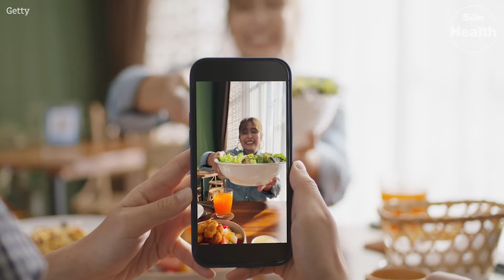UK’s strictest personal trainer makes client's cry and has unusual way to control their diet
Want to lose a few pounds? Be careful what you wish for.

Personal trainer Georgia Brooks, 24, from Wolverhampton promises one of the most gruelling workout regimes for clients who are desperate to lose weight.

The fitness fanatic has reduced grown men to tears with her harsh rules and “surprise attack” workouts.

Size 10 Georgia says: “I had one woman doing a circuit session doing sprints. She tried to give up and I ended up chasing her around the gym and she cried because I was so tough.

“She now has a T-shirt she wears saying ‘victimised by my personal trainer’ - I take it as a compliment.”

She adds that she once had a man end up in tears because she was pushing him so hard to get the correct form.

Georgia recalls: “Another woman ended up in tears because the circuit was so tough on her abs.

“I knew she could do the work-out and I pushed her to realise she could do it.

“She cried first in shock and claimed she was in agony for days but she came back.

“For me tears can be a breakthrough for a client as they realise their true potential.”

The single mum-of-one prides herself on her no cheating plan which sees her checking up on clients day and night.

She admits she will randomly FaceTime clients and demand to see inside their cupboards.

If she spots any non-diet approved snacks, they must be chucked in the bin.

Georgia will also ask clients to take time stamped pictures and videos so she can check they are doing their workouts as and when they should.

She says: “I insist people keep to their eating plans and if they cheat it means more exercises and stricter controls.

“People can lie while filling out a written diary. It’s all well and good saying you did exercise or ate correctly.

“They have to take photos of their meals, and I insist they send a video or photo with a timestamp so I know they have done their homework and done it correctly.

“It’s my proven ‘no-cheat’ method and clients are often shocked by the first call, but I am relentless.

“If they don't pick up I keep calling. It's part of the program.

“I FaceTime people from the get-go and sometimes do daily check-ins. I want them to know I am approachable but tough.”

Georgia does weekly weigh-ins which she says helps measure her clients' progress and show people they are getting results.

She adds: “I insist they send the same pose and picture weekly so I build up a proper diary of their success.”

Georgia takes a no nonsense approach to clients. If they skip a workout or arrive late to a session, they are dumped.

She says: “I have had people who are being lazy or can’t be bothered.

“I refuse to let people take a half-arsed approach. It’s about respect for the gym, me, and their bodies.

“I had to dump one lady who wanted to lose half a stone for her holiday.  I realised she was only training with me and not doing her homework and eating properly.

“I had to ditch her. She understood and admitted it was all her fault and praised my approach.

“People know when they sign up with me I am strict, tough and take no prisoners.”

Georgia's methods have proven too much for some paying customers who quit on the spot - but others swear by her 'move it or lose it' approach.

Georgia says: “She gave me a Champagne flute set for my 21st birthday.

“People know I am strict. I tell them you can run but you can’t hide. I will find you and I will make you do burpees.”

She says one female client, Emma, proudly lost five-and-a-half stone in just six months.

The Sun Health brings you everything you need to know from the world of well being.

From the latest Covid-19 news, to advice and explainers from our resident experts.